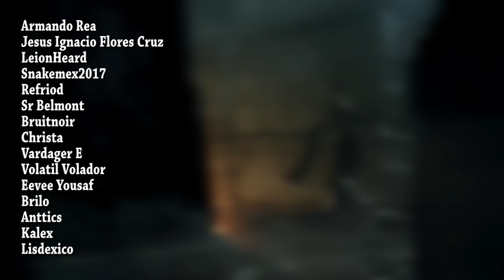Redescubriendo Yharnam ♦ Parte 20 (El Maestro Logarius)